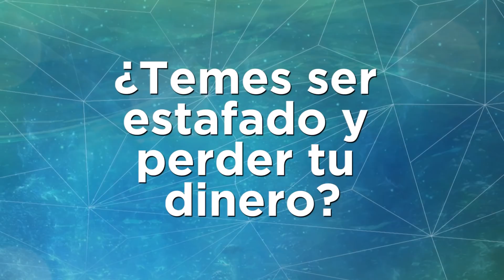Horóscopo de la semana: ♐SAGITARIO ♑CAPRICORNIO ♒ACUARIO y ♓PISCIS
Horóscopo de la semana: Del 30 de octubre al 5 de noviembre del 2017